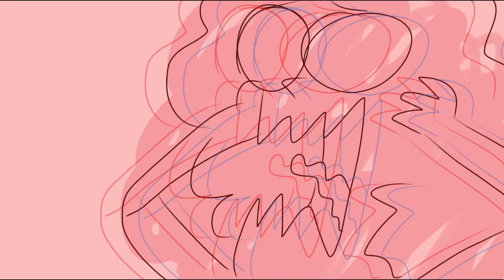The fandom after the movie (Steven Universe joke animatic)